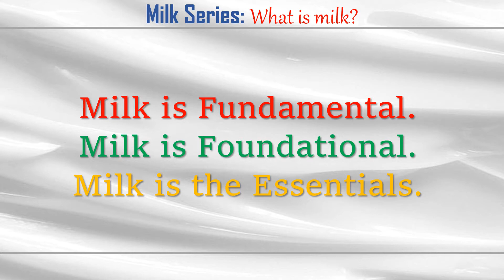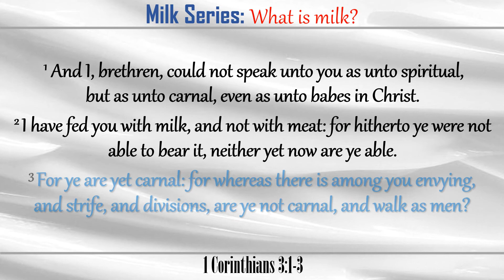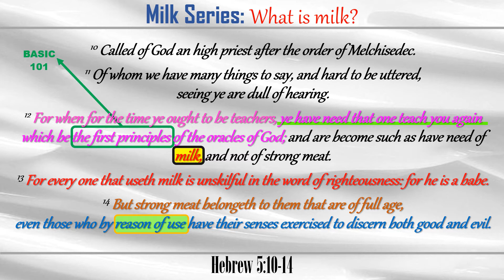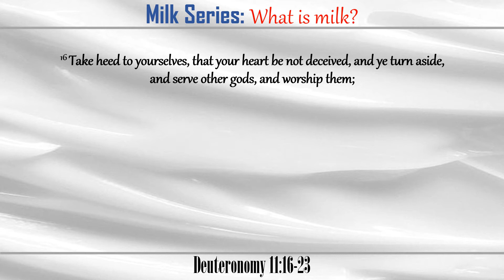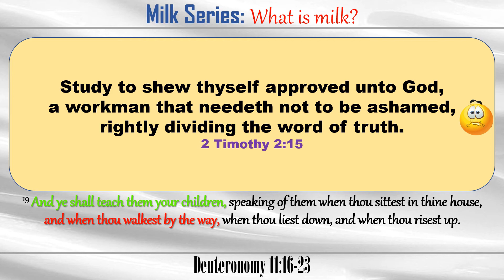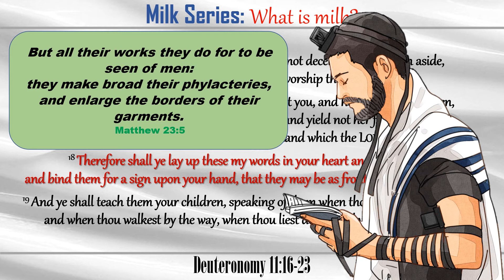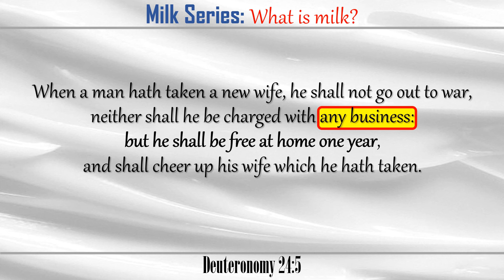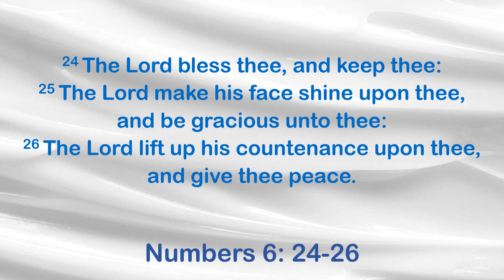Milk - Series Introduction - Part 1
The Bible tells us repeatedly that we must graduate from milk to meat. But what is milk?